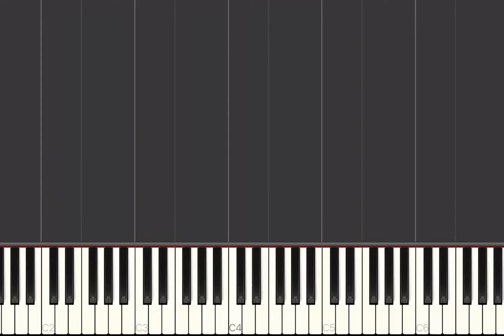Rescue Riders Theme Song Short Tutorial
The only piano tutorial for the Rescue Riders theme Song on YouTube!
Tell in comments which one next!

Btw, My gaming videos are coming!